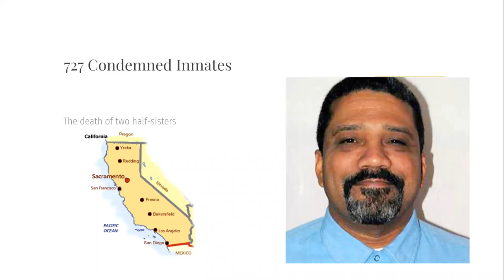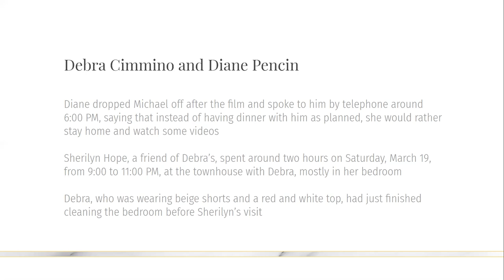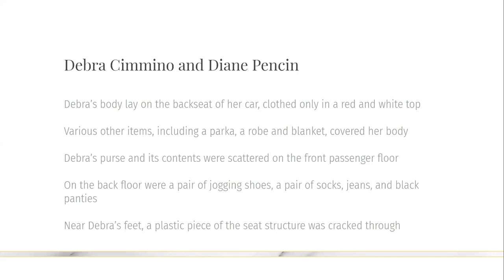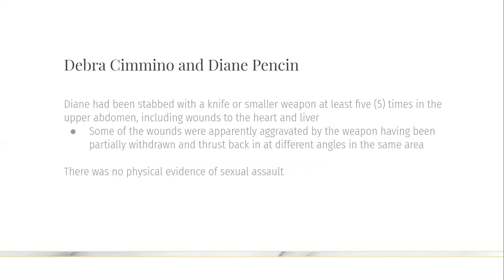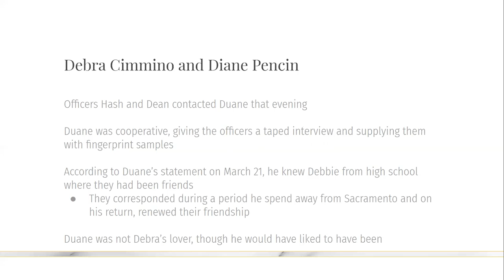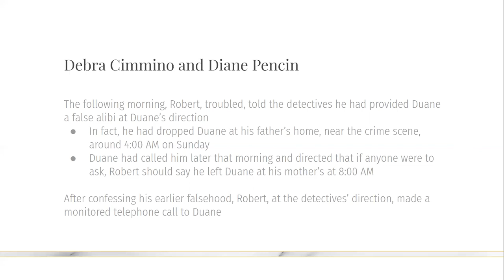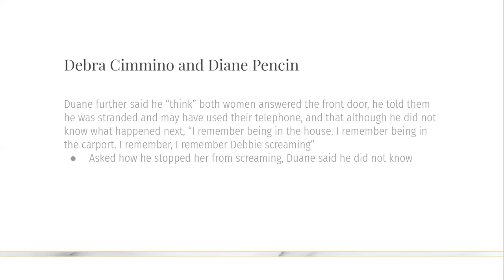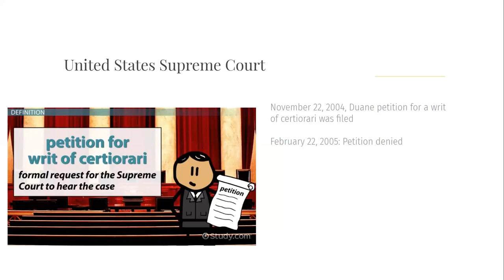Duane Holloway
Duane Holloway is on death row for the multiple murder, murder in the commission of attempted rape, and murder in the commission of burglary of two half-sisters. Duane has been housed at San Quentin State Prison since July 11, 1985.